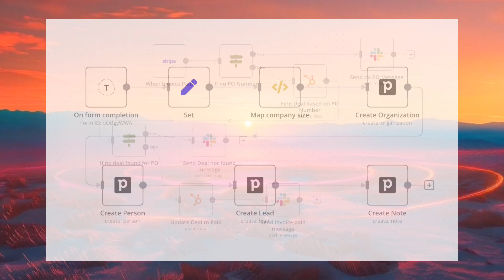Unleashing the Most Realistic AI Voice: My Epic Experiment!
Join me on an epic experiment as I push the boundaries of AI voice technology to create the most realistic synthetic voice the world has ever heard! From voice simulation to voice cloning, I'll take you through my journey of exploring the latest advancements in speech AI and voice generation. With the potential to revolutionize the way we interact with virtual assistants, I'll show you the incredible possibilities of voice synthesis and what it means for the future of human-AI communication. Get ready to be amazed by the uncanny realism of AI voice and discover the possibilities of this groundbreaking technology!